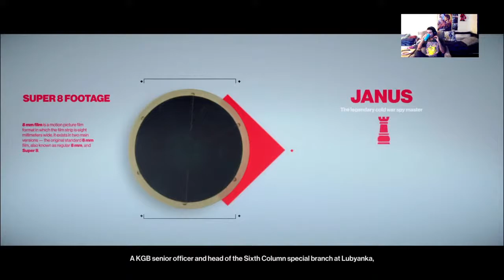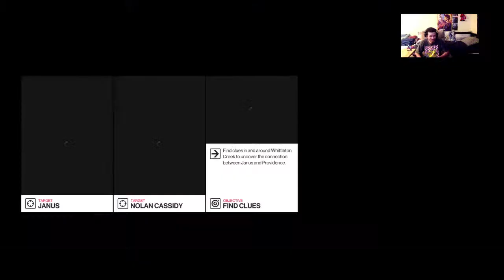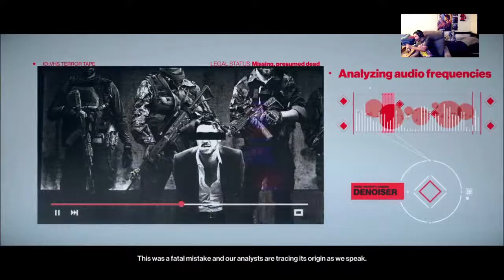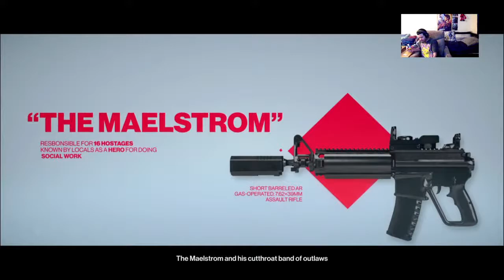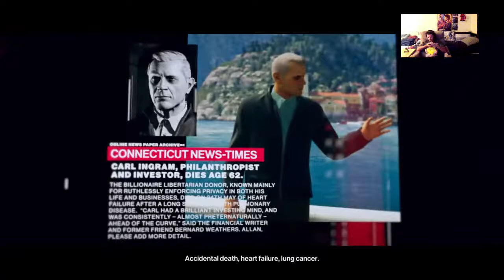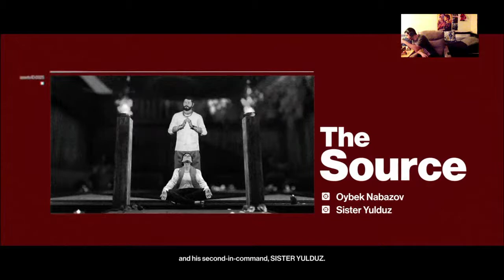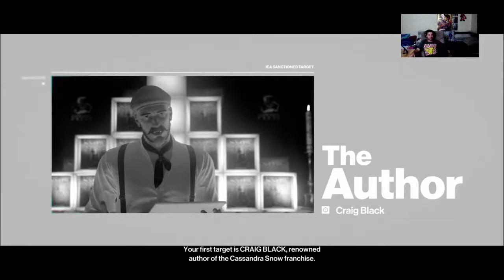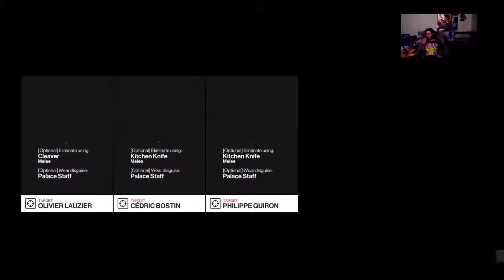Hitman 2-Its A New Year!!! 2021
Welcome To Emperor JohnKill3D.